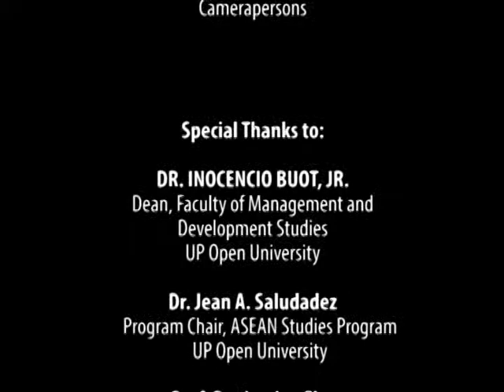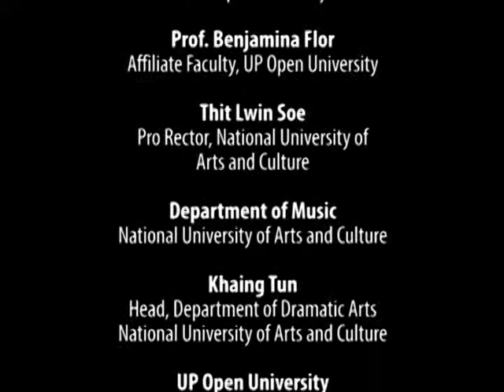ASEAN ARTS AND CULTURE | Myanmar Dance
Myanmar Dance